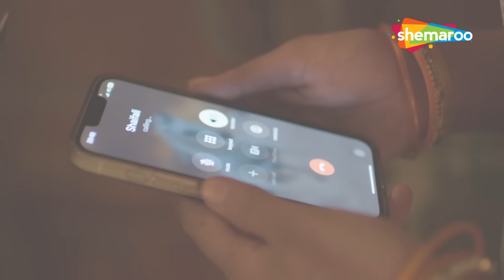Crime World New Episode | Crime World Full Episode | Crime Show | Crime Kahani - Ek Haseena Thi